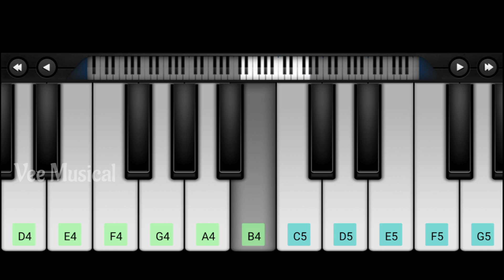Mazhavillile Song | Kaliyoonjalile | Latest Malayalam Songs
Mazhavillile Song | Falimy Songs | Latest Malayalam Songs